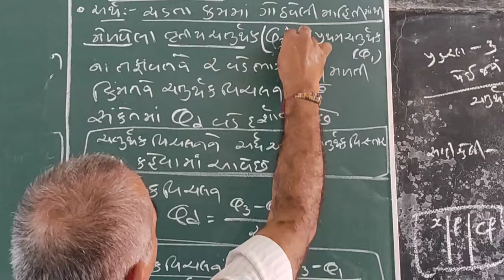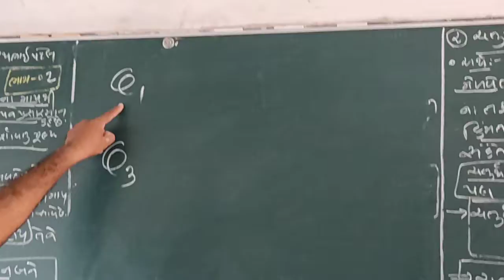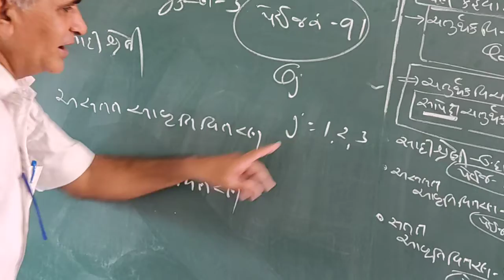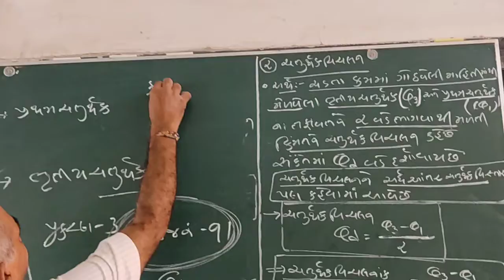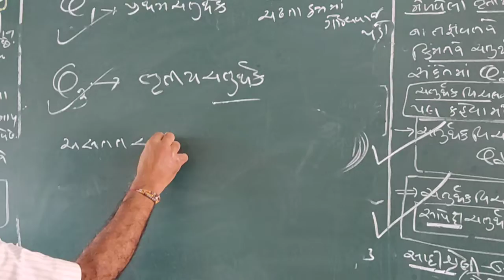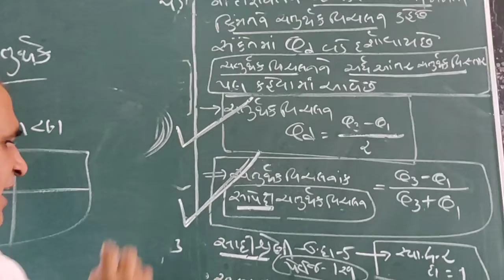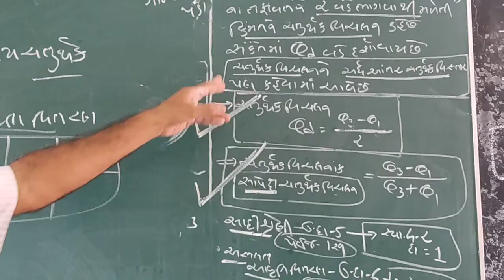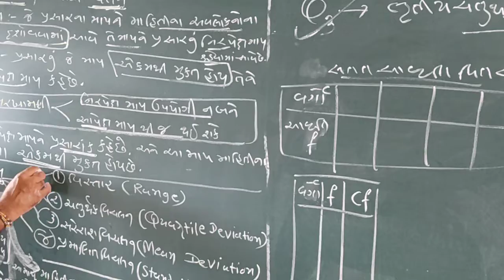શ્રેણી 11 આંકડાશાસ્ત્ર પ્રકરણ 4 ભાગ 2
પ્રસારમાન (ભાગ 2)